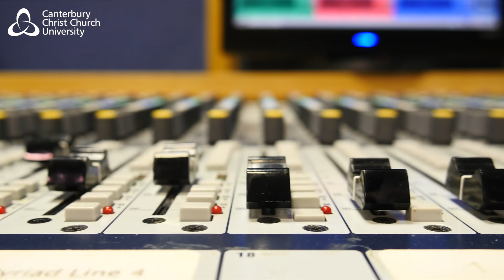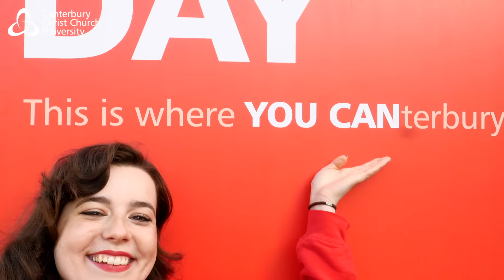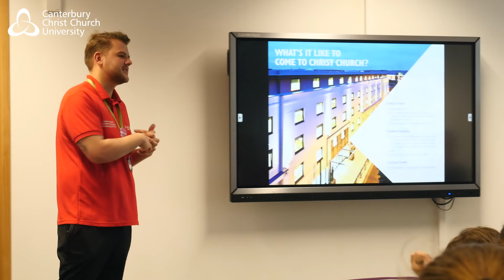Open Day VLOG! - Canterbury Christ Church University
Join current student Miroslava for a tour of our Canterbury campus open day. She shares the must-see places you should visit on our campus plus she talks about subject talks and accommodation tours.